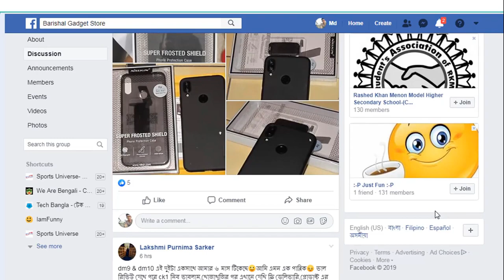Xiaomi MI Compact Bluetooth Speaker 2 Full Review || Bangla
PRICE BDT. 850/=TK
Main Features:  Light weight design, convenient to hold and carry. One-key AI function activation ABS + PC material, not easy to fade or be damaged Small diameter, advanced DRC dynamic compression algorithm, stable volume Bluetooth 4.2, stable and quick connection Support hands-free call Built-in 480mAh Li-ion battery, play music for 4 hours continuously
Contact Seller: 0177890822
Last Reviews -
Top 3 Earphones Under bdt 500 Taka